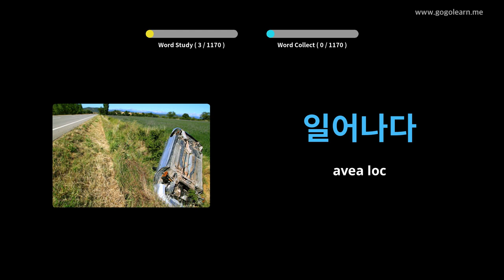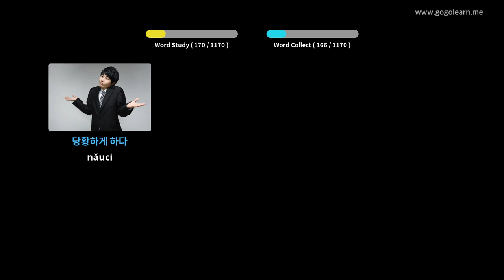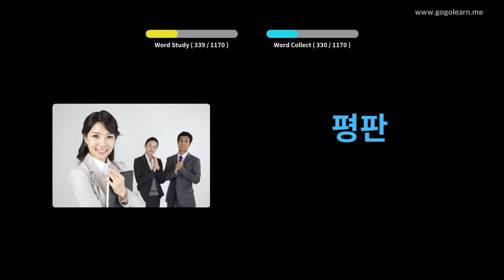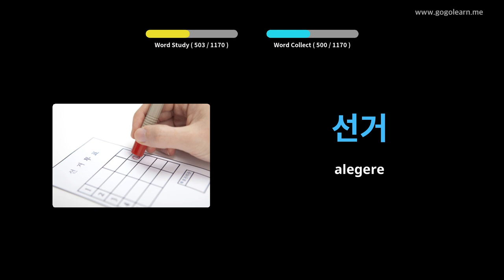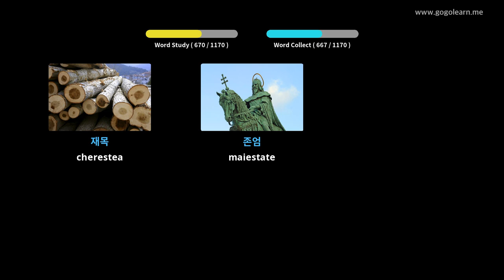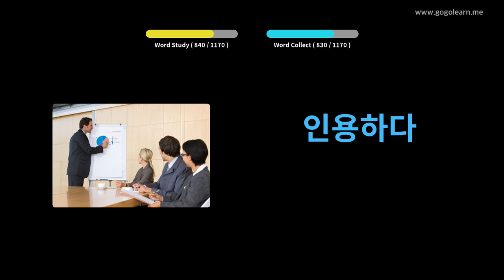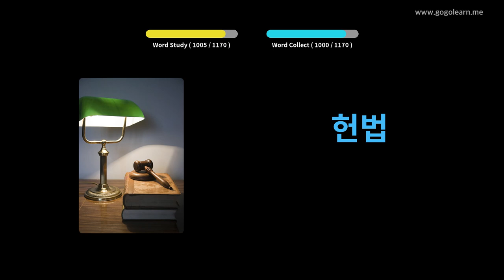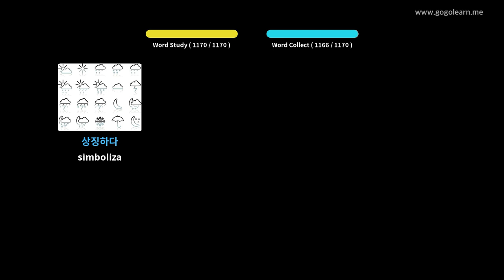Aflați Coreeană Prin Imagini |Vocabularul Coreeană Student | Golearn